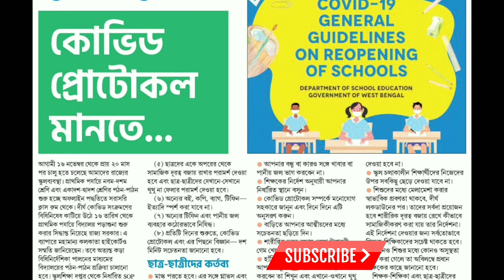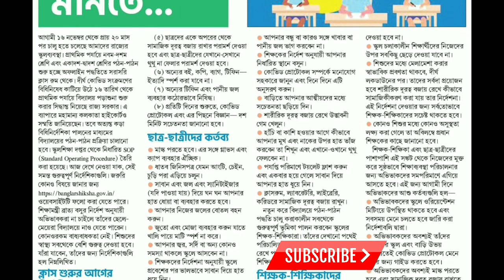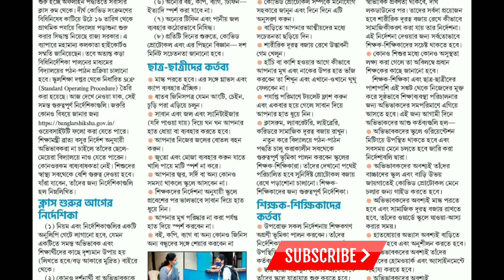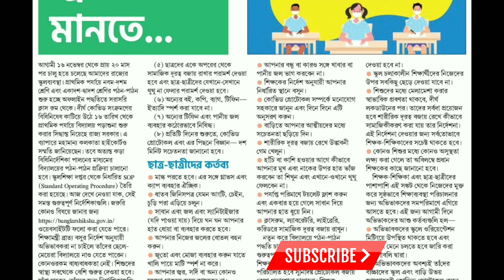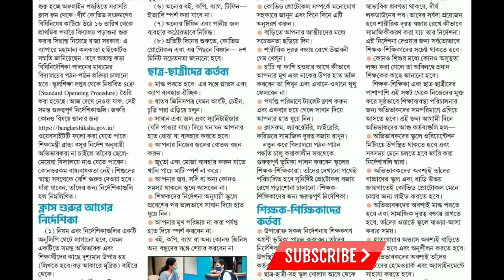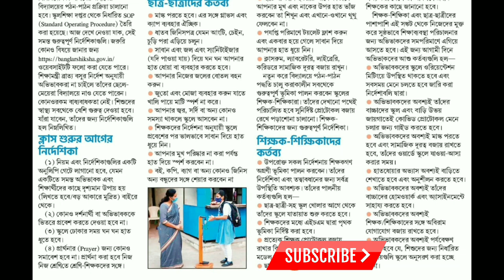স্কুল খুলছে।কী কী নিয়ম পালন করতে হবে দেখে নাও একবার।Guidelines for school opening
স্কুল খুলছে ছাত্রছাত্রীদের, শিক্ষক শিক্ষিকাদের,অভিভাবকদের কী কী নিয়ম পালন করতে হবে?Detailed guidelines of school opening in west bengal